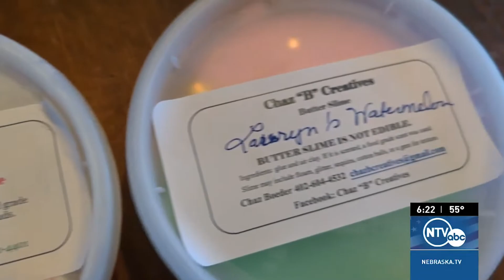11-year-old entrepreneur starts his own business selling slime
After getting some inspiration from a kid selling slime at a farmers market, Chaz Bader knew he wanted to make and sell his own.

NTV's Lauryn Bentley has more in this edition of Show Us Something Good!